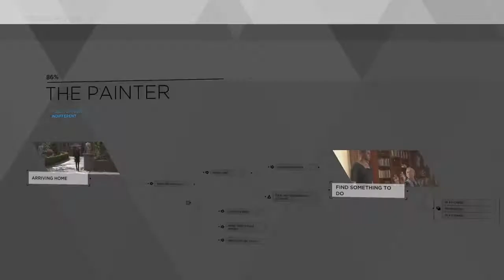MARKUS THE PAINTER! :D - Detroit: Become Human (Good Ending) Walkthrough Part 4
I love Markus he's so talented and handsome :D                           Cowabunga                                        Follow me on Instagram its powershanna                            Follow me on Twitter its Hanna Powers                                 Follow me on Twitch its HannaPowersTheMKGIRL                                   Follow me on Musical.ly its hannapowers                                Follow me on StoryFire its hannapowers                            Follow me on Lomotif its hannapowersmkgirl                                   Add me as friend on PS4 its powershanna                             Don't forget to like, leave a comment, and also don't forget to subscribe and become a Ninja turtle